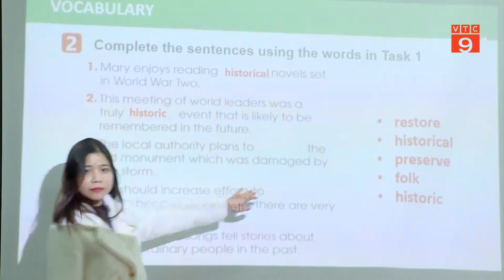GIÚP TRẺ XÂY DỰNG KỸ NĂNG SỐNG TỰ LẬP | VTC9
VTC9 | GIÚP TRẺ XÂY DỰNG KỸ NĂNG SỐNG TỰ LẬP